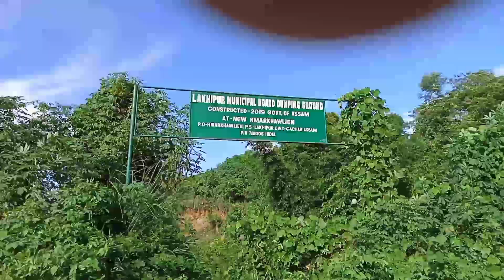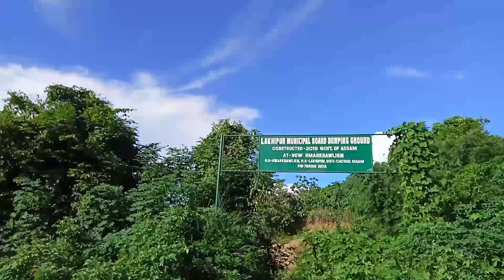Jiribam road marcoling 💗💗💗 video vlog assam hills 💝💝👌